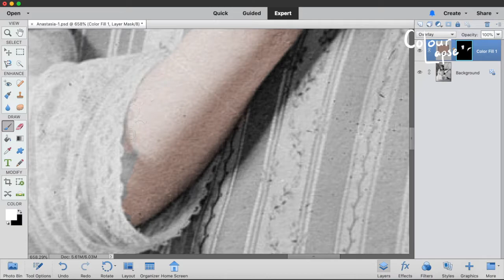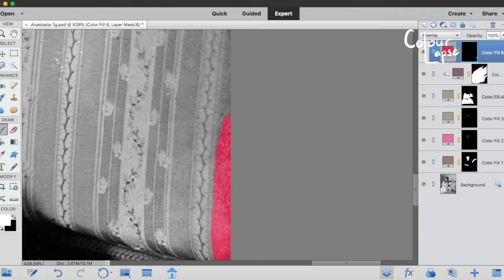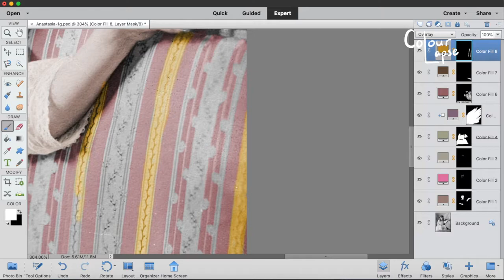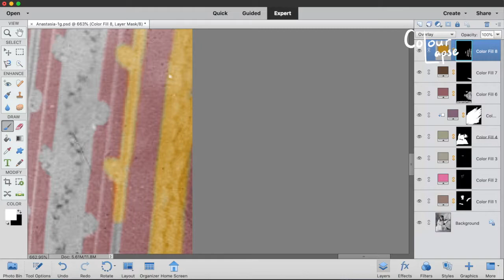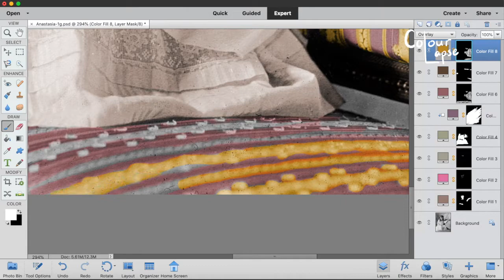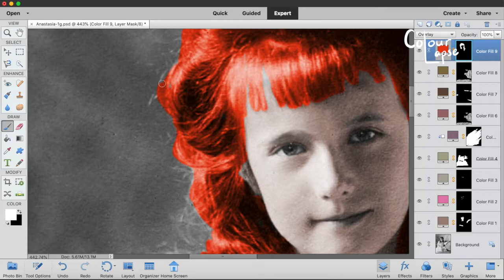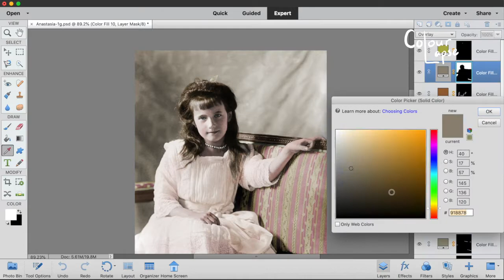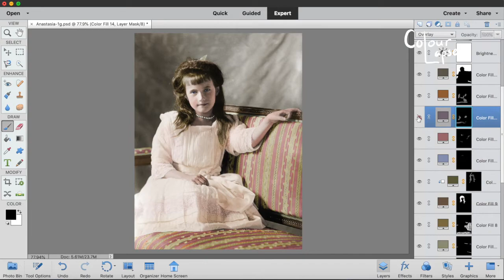Time-lapse of 3 HOUR colourisation of Anastasia Romanov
Satisfying colourisation of old 1900s photo of Grand Duchess Anastasia Romanova.

Anastasia was born June 18 1901 near Petersburg, Russia. Following civil unrest the Romanovs were forced into the hands of the Bolsheviks. Anastasia was killed on July 17, 1918 with her mother, father, brother and 3 sisters in "The House of Special Purpose's" cellar by the Bolsheviks following the October Revolution. After the executions, several women outside Russia claimed her identity, making her the subject of periodic popular conjecture and publicity. Each claimed to have survived the execution and managed to escape from Russia, and some claimed to be heir to the Romanov fortune held in Swiss banks. One of the most famous claimants was a woman who went by the name of Anna Anderson. Her case remained in the German courts for more than 30 years until a 1970 ruling declared no conclusive evidence proving Anderson was or was not Anastasia. Three bodies of the Romanov family were found in the late 1990's and the remaining 2 were found in 2007 drawing a close the mystery of the Romanovs deaths.